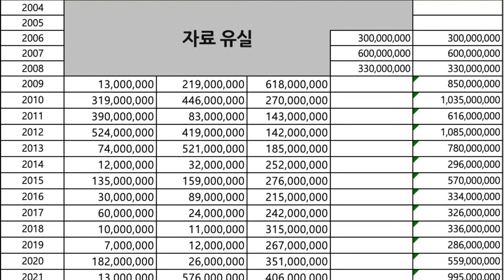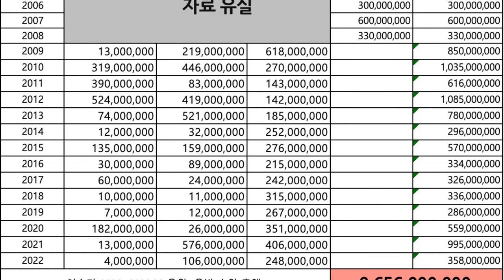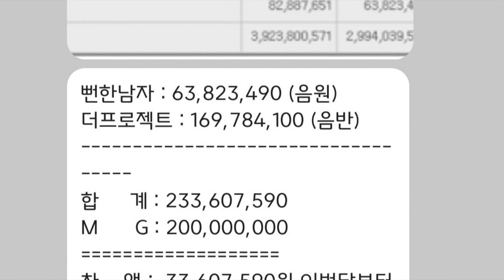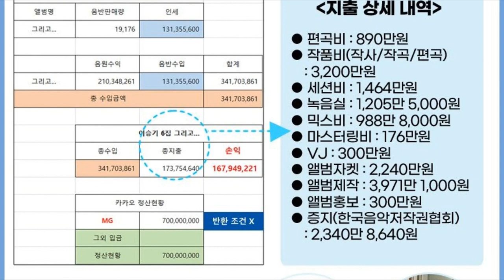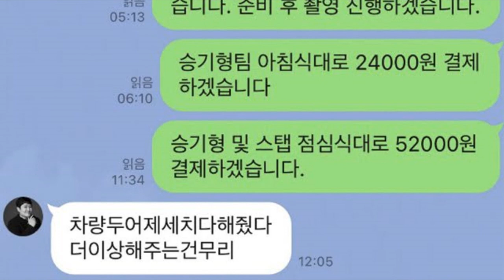DE ÚLTIMO MINUTO! DISPATCH dice que a Lee Seung G le han pagado 0 pesos en 18 años de carrera!